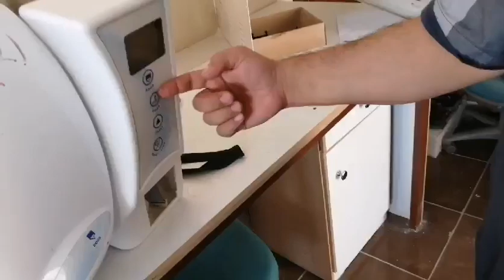شرح عملي لجهاز التعقيم محمد وهدان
تهتم هذه القناه بعمل شروحات لتعليم اساسيات الدوائر الكهربيه وتصميم المشاريع بها